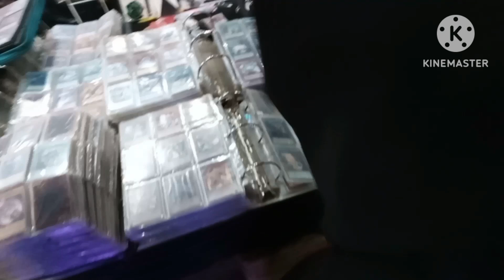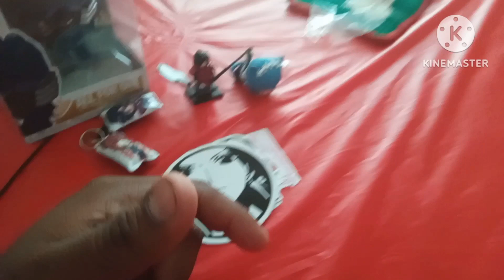blog random en la comve 59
volví perrillos amonos pa Querétaro

|  grupo de discord de mola